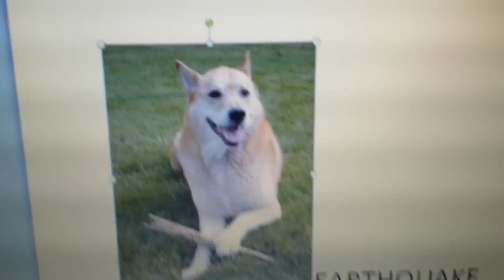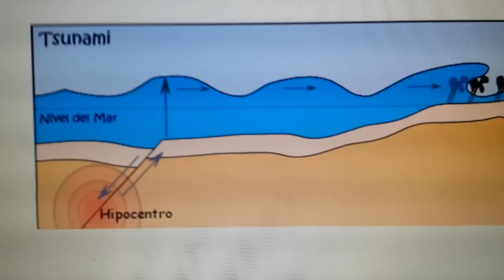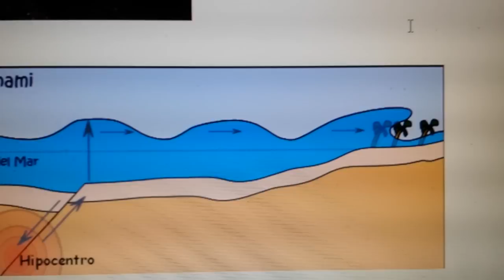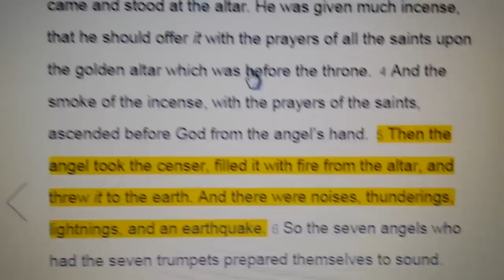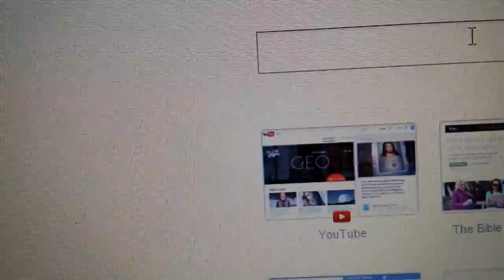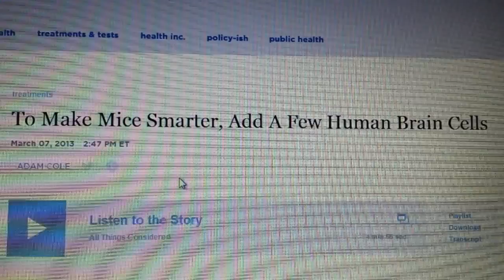Dec 8, Earthquake warning, talking dog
Scientists place human cells into mice, next can be dogs.  Ask for Jesus to save us.